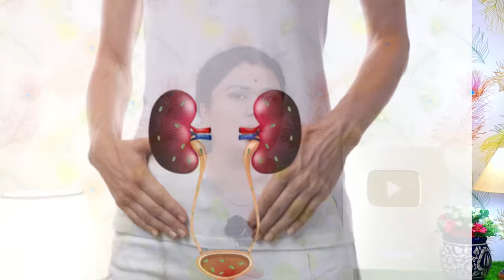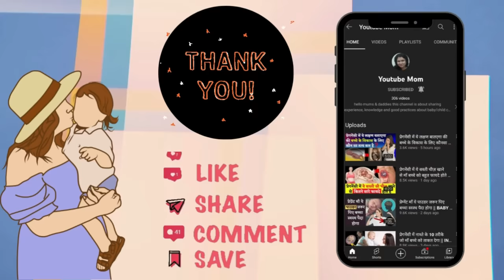प्रेग्नेंट है तो गर्मी में ये चीजें ना खाए - Summer Diet Tips for pregnancy - Youtube mom